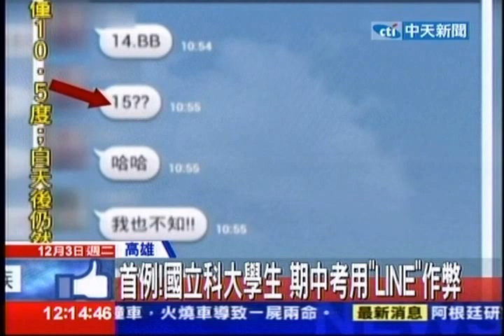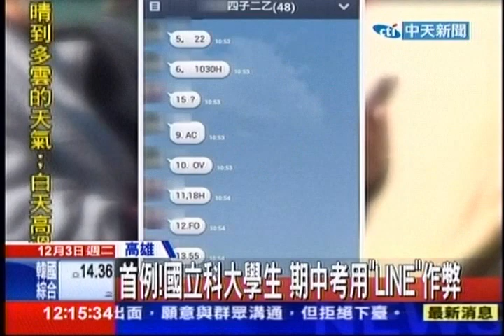中天新聞》首例！國立科大學生 期中考用「LINE」作弊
內容轉載自《中時電子報》：
中天新聞》高雄一所國立科技大學驚爆，竟然有學生集體用手機通訊軟體「LINE」來作弊，經過調查是電子系二年級的期中考，學生用line互相傳答案，有同學在作弊時還因為看不懂傳過來的答案，乾脆叫對方拍照傳過來，而考完後更開心回覆「多謝款待」，其他學生因為看不慣向校方舉發，而系上調查後把13名作弊的學生記兩小過處分。